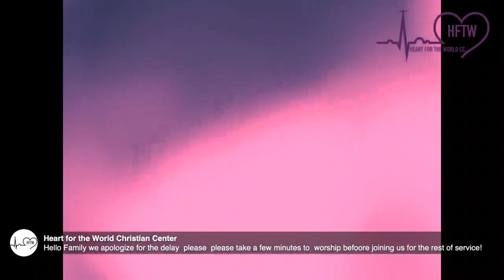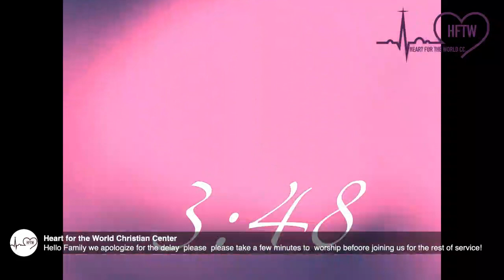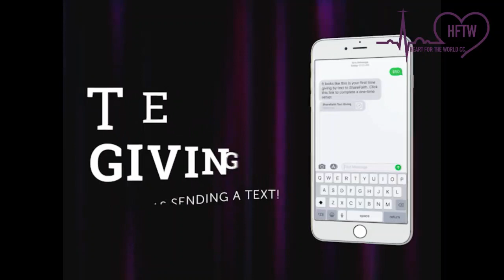Favor that comes with a woman, Happy Mothers Day!